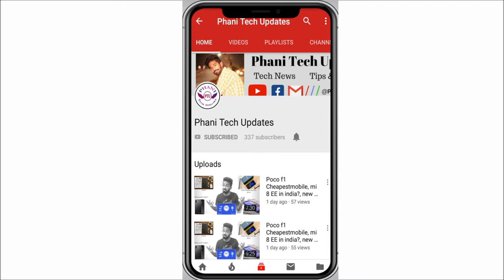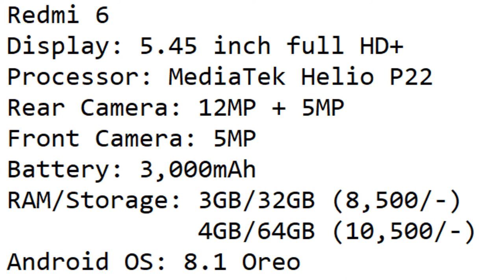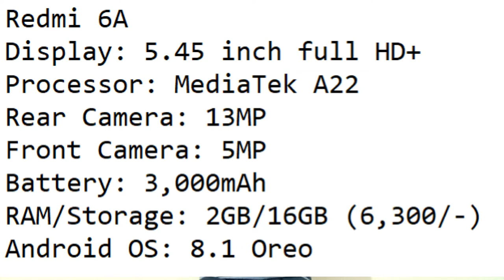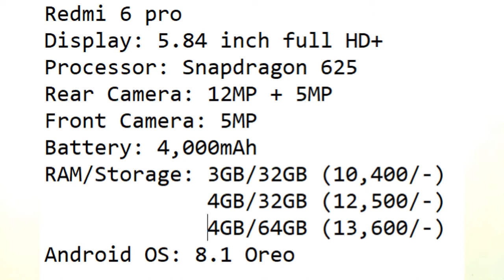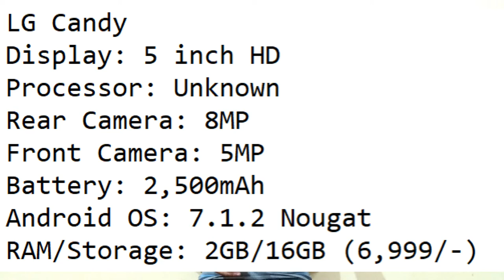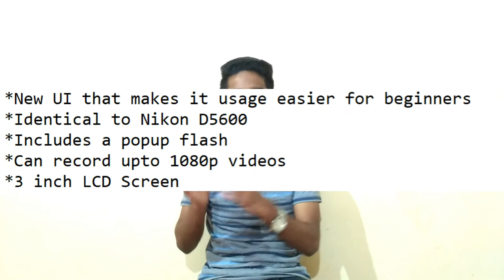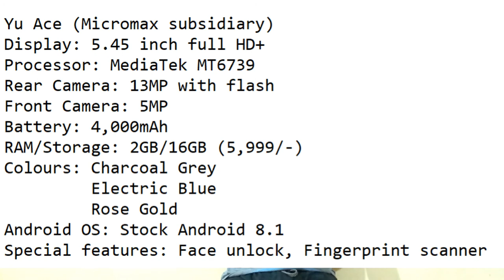Redmi 6 pro, New 8K tv?, Nikon D3500 Tech news in episode 10 in Telugu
Contents
1.Samsung 8K Tv
2.LG 8K Tv
3.Redmi 6
4.Xiaomi band
5.Nikon D3500
6.LG Candy
7.Yu Ace new mobile